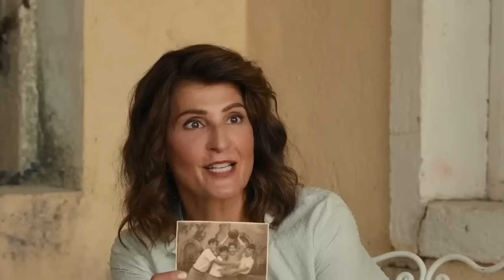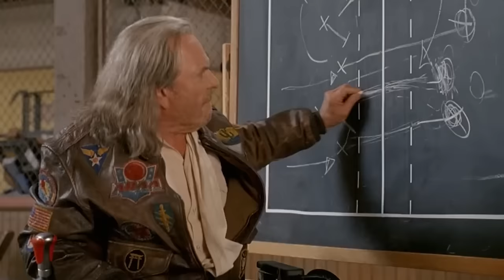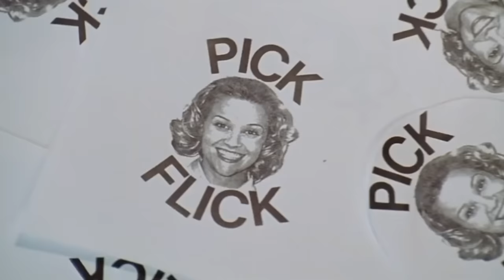Kommende Comedy-Film-Fortsetzungen Die Ihr Nicht Auf Dem Schirm Hattet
Lacht ihr gerne? Dann habt ihr Glück, denn einige der besten Komödien aller Zeiten werden fortgesetzt - und zwar schneller als ihr denkt...

Eine dritte Ghostbusters-Fortsetzung lag jahrzehntelang auf dem Tisch, und obwohl Dan Aykroyd sicherlich ehrgeizige Pläne für das Franchise hatte, wurden sie leider nie verwirklicht. Stattdessen bekamen die Fans mit Paul Feigs Ghostbusters aus 2016 ein Reboot, in dem die Geisterjäger von Kristen Wiig, Kate McKinnon, Leslie Jones und Melissa McCarthy neu besetzt wurden.

Ghostbusters: Firehouse | 0:00
Good Burger 2 | 1:25
My Big Fat Greek Wedding 3 | 2:27
Beetlejuice 2 | 3:38
This Is Spinal Tap 2 | 4:39
Beverly Hills Cop: Axel Foley | 5:27
Crazy Rich 2 und 3 | 6:51
Voll auf die Nüsse 2 | 7:49
Freaky Friday 2 | 8:54
Natürlich Blond 3 | 9:49
Sister Act 3 | 11:09
Kingpin 2 | 12:15
Plötzlich Prinzessin 3 | 13:00
Rush Hour 4 | 13:36
Election 2: Tracy Flick Can't Win | 14:43
Hocus Pocus 3 | 15:32